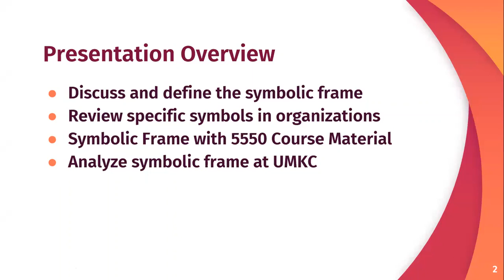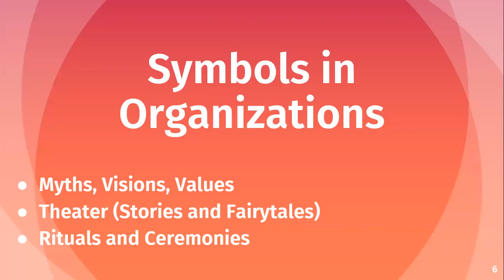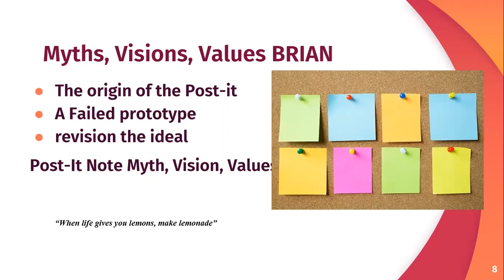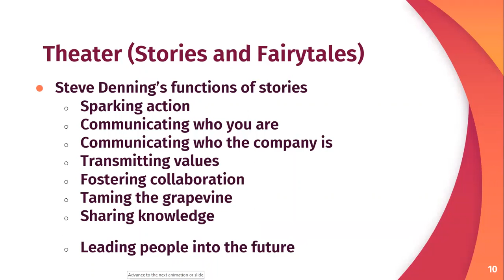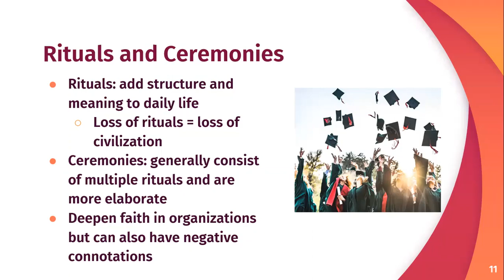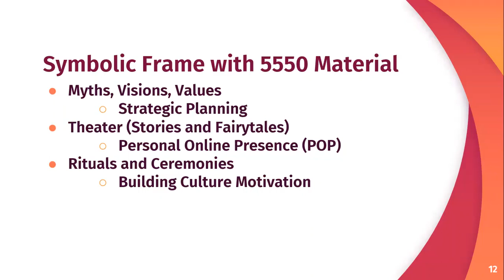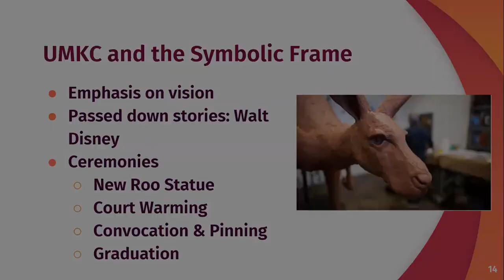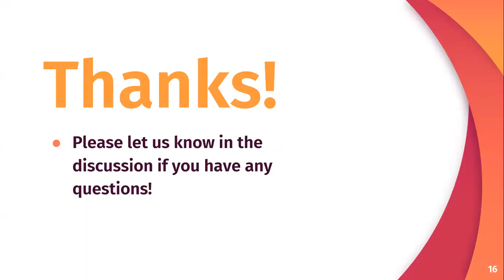Symbolic Frame Presentation